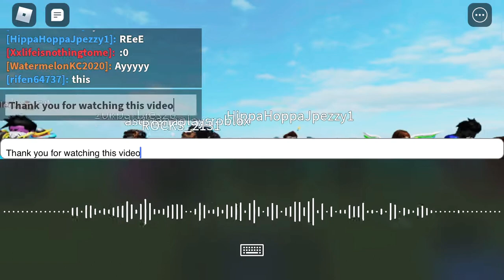The Roblox Dancing Line 😎